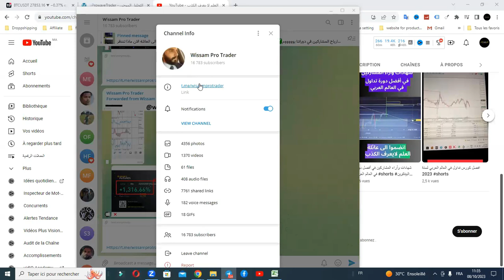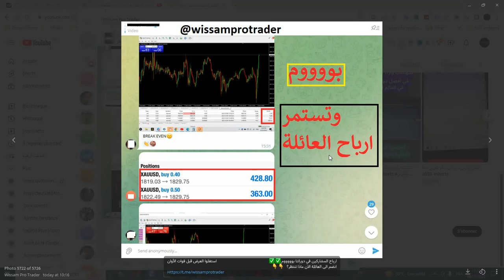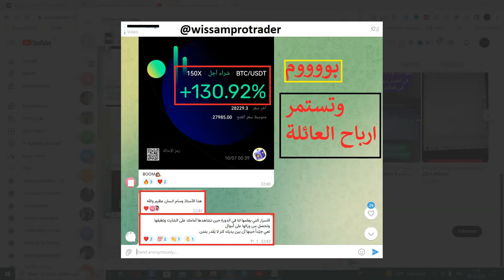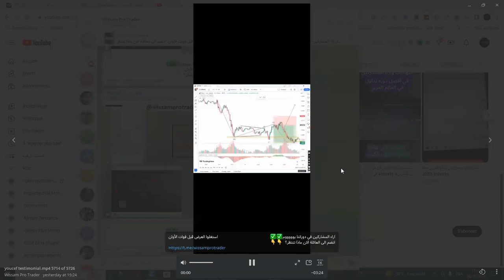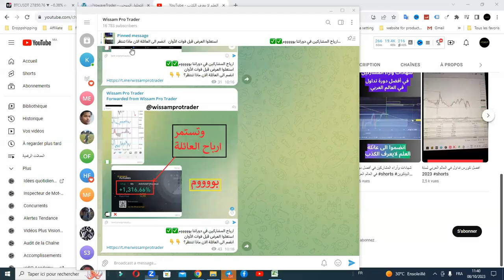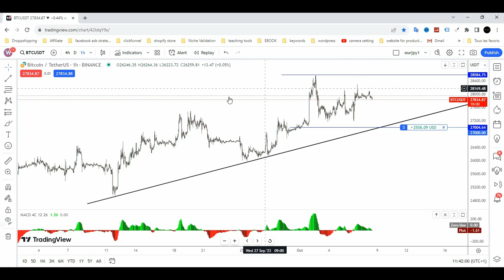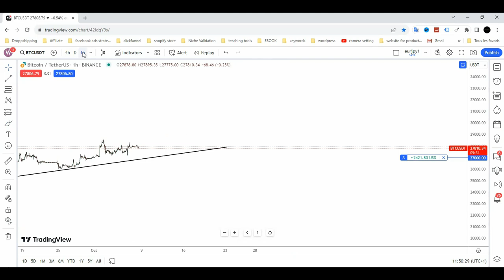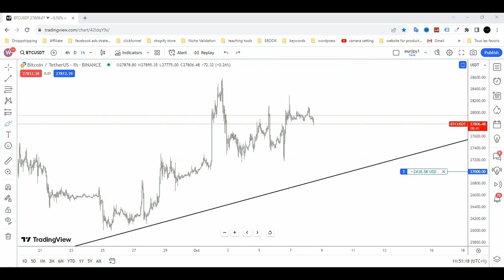خارطة طريق البيتكوين للأيام المقبلة حصريا على قناة العلم لايعرف الكذب